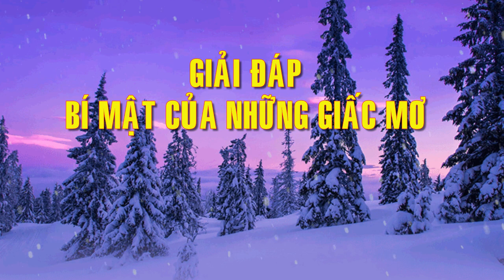Tại sao có những giấc mơ thấy trước việc tương lai?